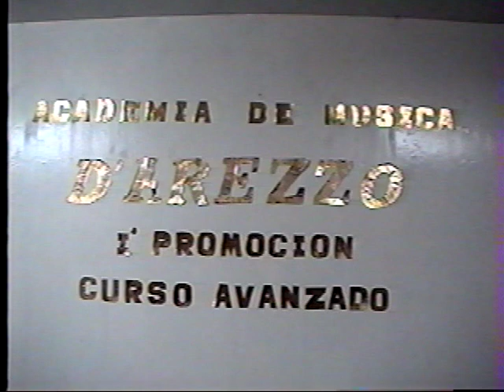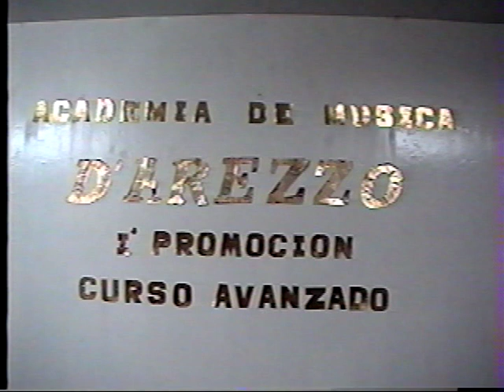CONCIERTO 1994 ACADEMIA DE MÚSICA DAREZZO 5 Dirige: Dr. Carlos Raùl Ballena.